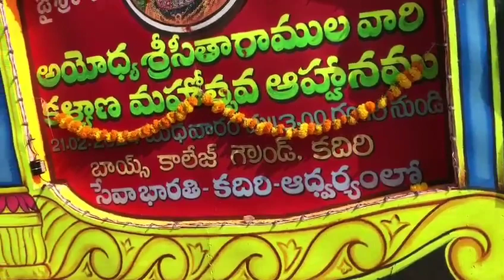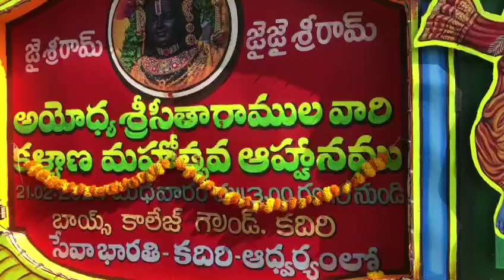🛕🙏అయోధ్య సీతారాముల కల్యాణ మహోత్సవ ఆహ్వాన వాహనం 🙏🛕 గ్రామానికి తిరిగి ఆహ్వానిస్తున్నారు🛕🙏